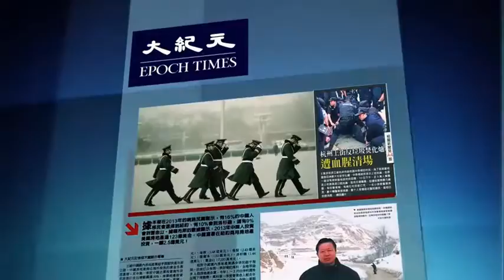Epoch Times Introduction Video (International, Chinese, Singapore)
1) Epoch Times is the world’s fastest growing global media network.

2) We publish in 21 languages in 35 countries across five continents with our headquarters in Manhattan, New York.

3) In 2000, our media was started by overseas Chinese in the United States to provide truthful news coverage of events in China, where previously only propaganda and censorship existed.

4) We also want to revive traditional cultures that have inculcated universally good values that form the fabric of a harmonious society.

5) Our Singapore office offers local readers ground-level insights and perspectives into global affairs.

6) We provide engaging, quality news and feature content designed to enrich and inspire our readers’ lives.

7) At our core are integrity and truthfulness in reporting—we give Singapore readers the stories, news, and information that matter most.

8) Epoch Times and TheEpochTimes.com is your trusted and influential media organisation.